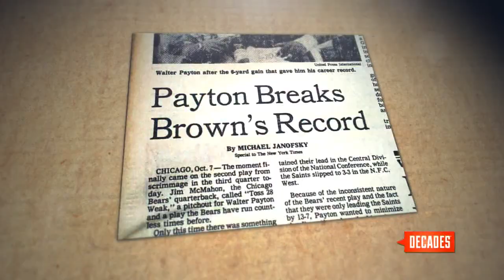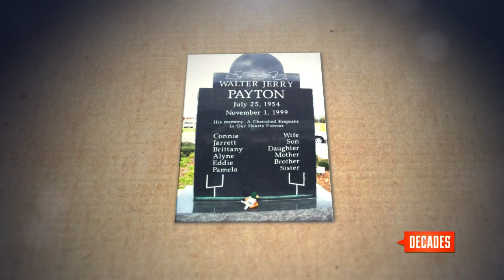Walter Payton Breaks the NFL’s Rushing Record - Decades TV Network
"I think the whole entire city of Chicago was waiting for that moment… 'Quick pitch to Walter. He's got it!!' I hear it over and over again and I watch my dad holding the ball like a loaf of bread on probably one of the biggest runs of his career." Jarrett Payton recalls his father, Walter Payton, breaking the all-time NFL rushing record on October 7, 1984.